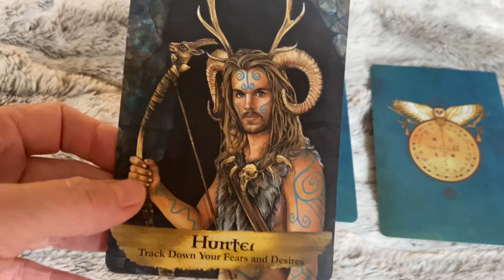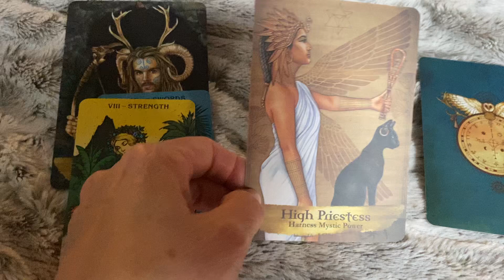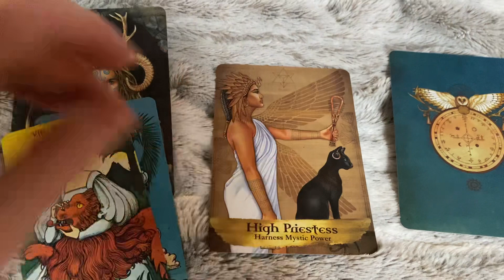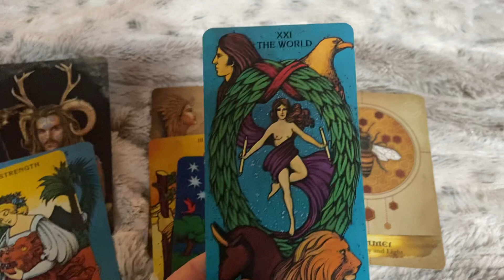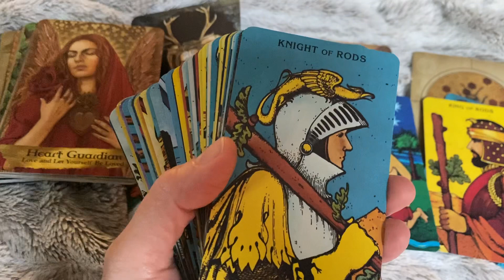Daily Tarot - Nothing can stop you - letting go of fear